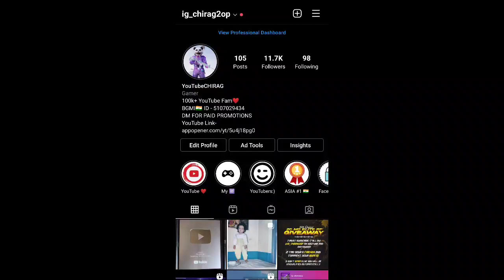Flying Cheater Live Ban In Mid Air😂 - SAMSUNG A3,A5,A7,J2,J5,J7,S5,S6,S7,S9,A10,A20,A30